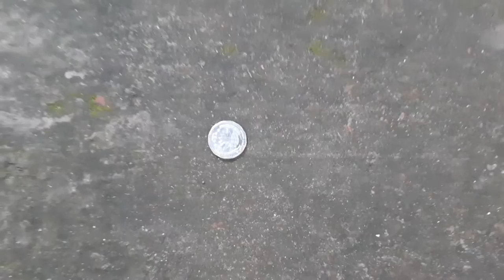YTCL season 1.Match for eliminator.MCPE_Basics VS